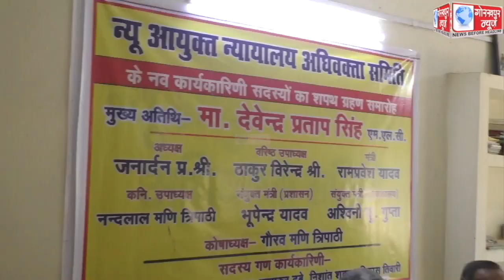न्यू आयुक्त न्यायालय अधिवक्ता समिति का शपथ ग्रहण समारोह एमएलसी देवेंद्र प्रताप सिंह की अध्यक्षता में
न्यू आयुक्त न्यायालय अधिवक्ता समिति का शपथ ग्रहण समारोह एमएलसी देवेंद्र प्रताप सिंह की अध्यक्षता में सकुशल हुआ सम्पन्न,जनार्दन श्रीवास्तव अध्यक्ष, रामप्रवेश यादव मंत्री सहित अन्य सदस्यों ने पद व गोपनीयता की ली शपथ